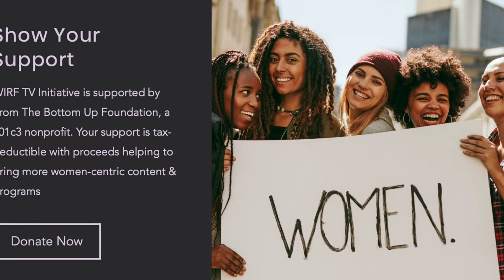R&B DIVAS CREATOR NICCI GILBERT IS FED UP WITH DESTRUCTIVE IMAGES AND STEREOTYPES! FIGHT FOR WIRF